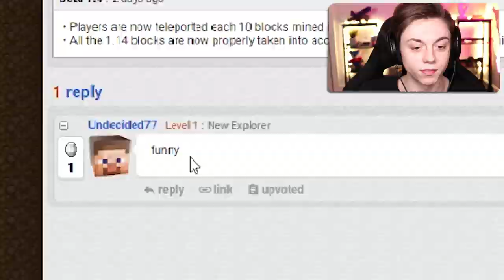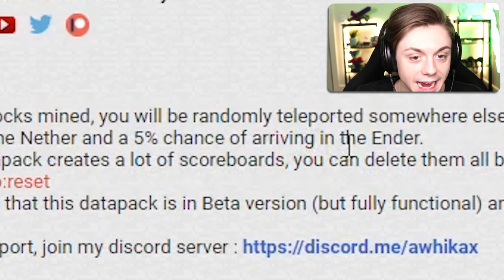Minecraft but Digging TELEPORTS YOU...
--- Equipment ---